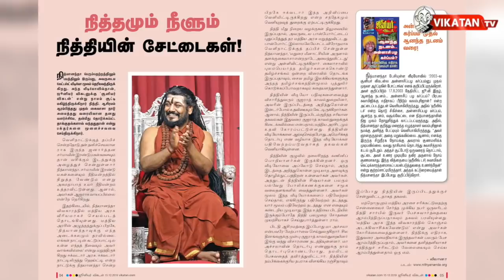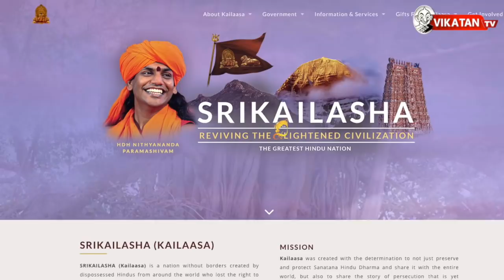பி.ஜே.பி - யிடம் தூதுபோன முக்கியப் புள்ளி!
The self-styled Godman who has been accused of rape and sexual abuse fled India after a case of rape was registered against him by the Gujarat police in November 2019. Frequently he has uploaded videos it has gone viral on social media but the date and location of the video remain unknown. Here we discussed exclusive updates of Nithyananda that he seeking help from the central government to sort out his problems.

CREDITS
Host -Se.Tha Elangovan  | Script - Liyana | Camera - Ramesh Kannan  | Edit -Arun